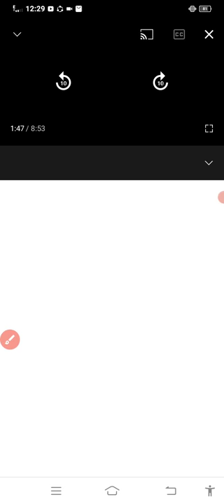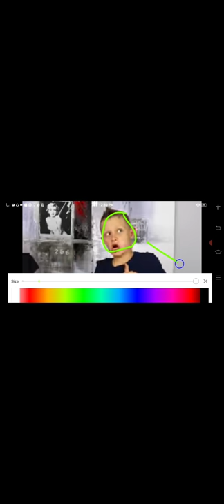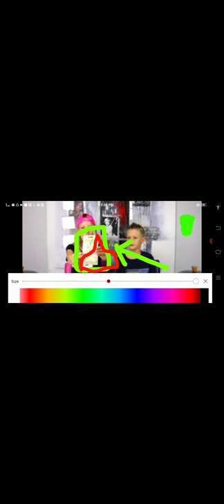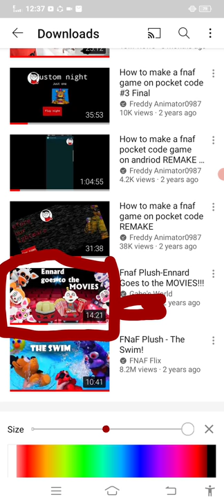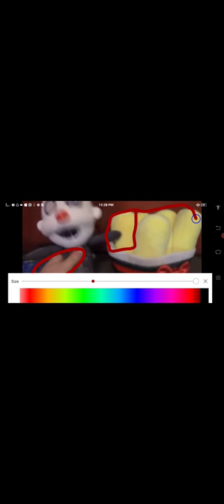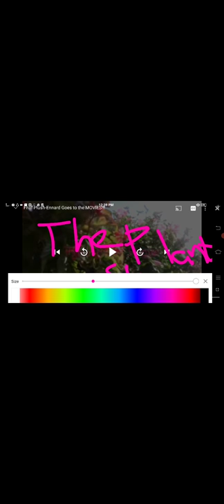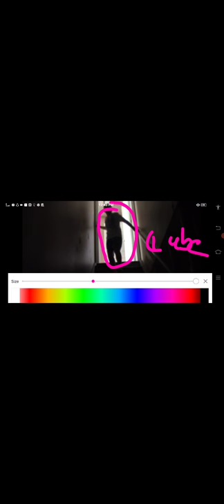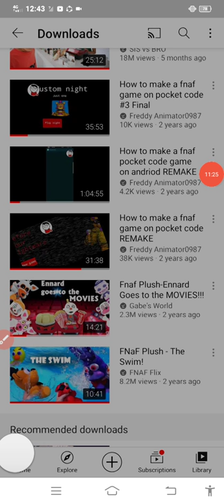REACTING VIDEO PART 1(LINK VIDEO IN THE DESCRIPTION) 3:27 PM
Today charles decided to react to 2 videos and let's see his reaction

Part 2 will be out!

Bye!

Oh I forgot to mention.

I've never thought i will reach 30??

Thanks for all the support you have guy's!

Btw!

Merry Christmas! 🎄 ❤️

It's 3:27 in my time

Goodbye Enjoy the Video!

Love you guy's, stay safe And always wash your hand before eating ok?!

Bye!